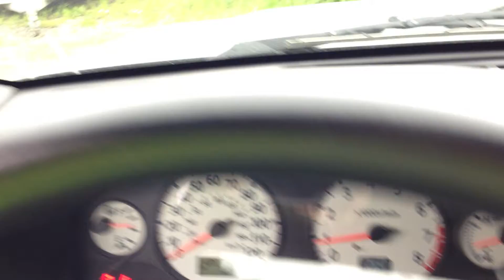PO 773 13 ARP 5 28 2013